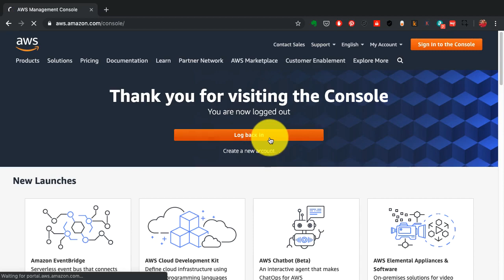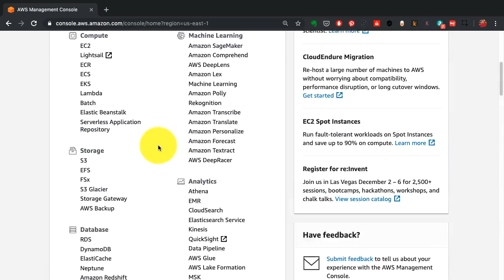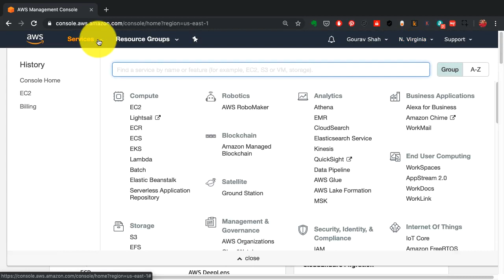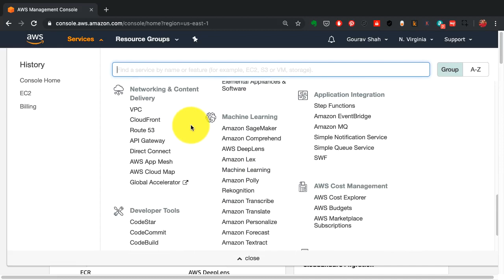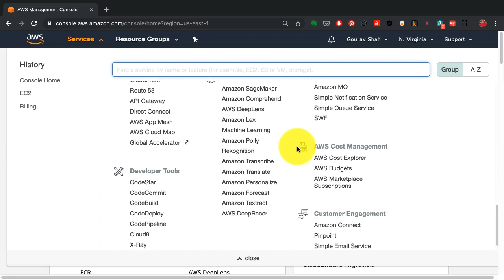AWS Walkthrough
Here, we begin this demo by giving you a tour of Amazon Web Services, or AWS, Console.